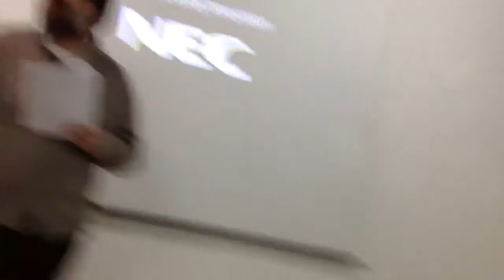Piano Unitre. Donna o femmina" con il prof. Durazzo